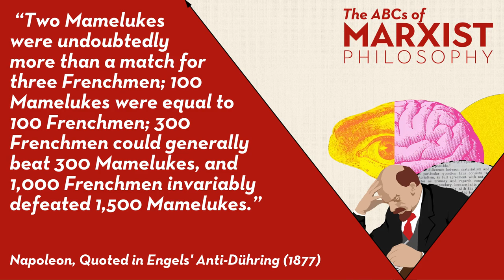Dialectical logic: quantity and quality | The ABCs of Marxist philosophy (Part 5)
Marxist logic is dialectical, not formal. That means its starting point is change and contradiction - all truths become untruths because all that exists will perish. But how do we use logic to understand change? How do things change?